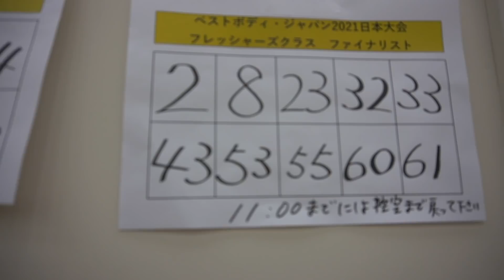[感動] 激動の4ヶ月の減量を成功させた最高にかっこいいオトコのステージは涙が溢れて止まらなかった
なーすけ

プロテインヌードル
サイト→

20食セット→「PNS014」
※送料2,500円全額無料

お試し5食セット→「PNT014」
※送料500円OFF

普段僕が使ってるサプリメントの
iHerb割引コード
[TOH2333]
5〜10％引きになります
いつでも何度でもご利用可能なので

PVOT safari

[麻布十番][渋谷][新宿]にて行っております
身体をかっこよくしたい、綺麗になりたい
ポジティブシンキングになりたい
身体を変えることでマインドも変わります
マインドが変わることで生活が変わります

料金
[単発] 施設利用料込み　10000円
[回数券] 4回,8回,12回　有

食事管理
1ヶ月　15000円
毎日の連絡、栄養バランスの見直し、必要な場合電話にて相談可

競技者
1ヶ月 20000円
大会に向けての減量、増量、食事だけでなく有酸素量の変化、どうやったら絞り切れるのかお伝え致します。